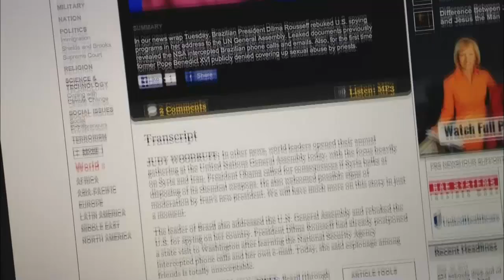Meet the Candidates: House District 17B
Mary Sawatzky (DFL) Willmar and Dave Baker (R) Willmar.